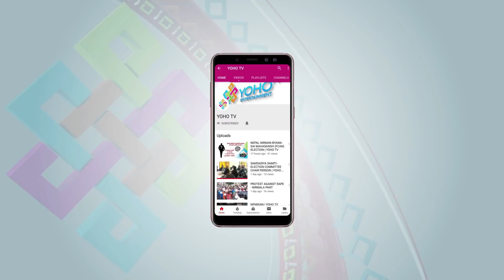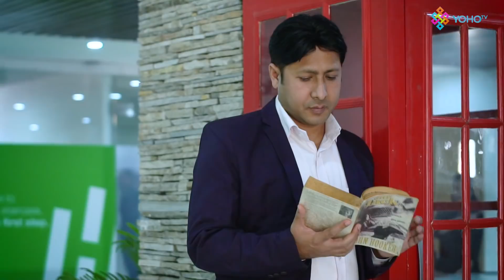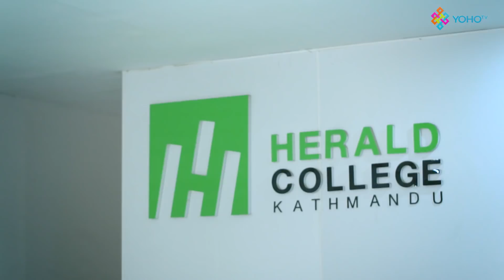‘टर्निङ पोइन्ट’ बनेको त्यो एक वर्ष । BE YOU WITH ASGAR ALI | EP 6 | DIBAS KHANIYA LIVE | YOHO TV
YOHO TV Presents
Dibas Khaniya LIVE Presentation
BE YOU "CHANGE STARTS FORM WITHIN"

Asgar Ali is one of the most soft spoken guy who is IT Adviser of our Honorable Prime-Minister K.P Sharma Oli and CEO/Founder of E-sewa. He & his team has been working restlessly to create jobs for thousands.

Producer / Presenter : Dibas Khaniya
Guest : Asgar Ali
Camera person : Dinesh Parajuli , Pujan Pokharel & Ajay Tamang
Studio In charge : Nima lama
Chief Editor : Ranjan Neupane
Editor : Parbat Bhujel / Dinesh Oli
Producer : Rupam Koirala
Program Manager : Chandan Chaudary
MUA : Akriti
Special Thanks :Herald College Kathmandu / Tees Factory